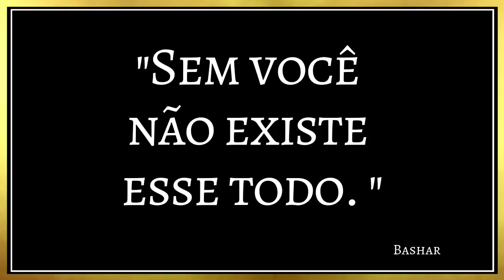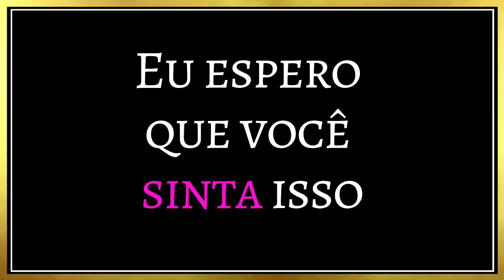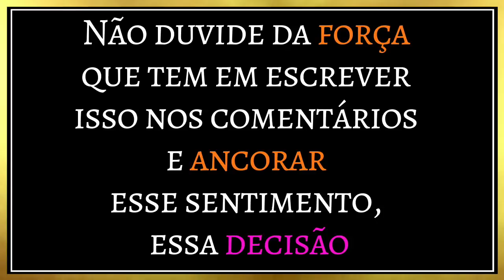Propósito de vida [parte 1]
Vamos falar sobre propósito de vida?
Esse eu não mencionei no vídeo mas tinha a intenção de falar sobre isso, porque tem a ver com seu propósito

INCRíVEIS ONLINE - Novo curso sobre como encontrar a sua voz, sua mensagem e criar um trabalho online alinhado, lista de interessados

📩Você recebe uma lista com as minhas afirmações favoritas.